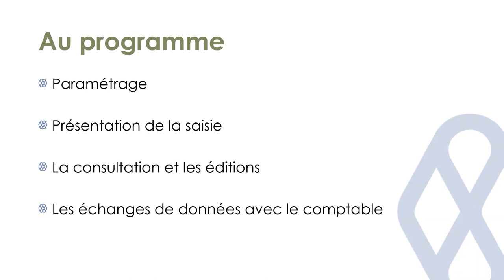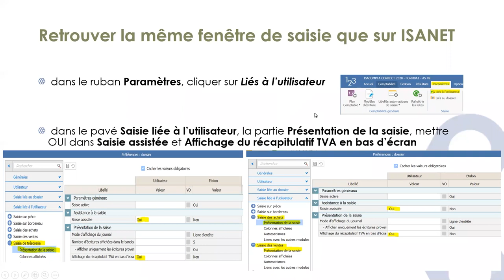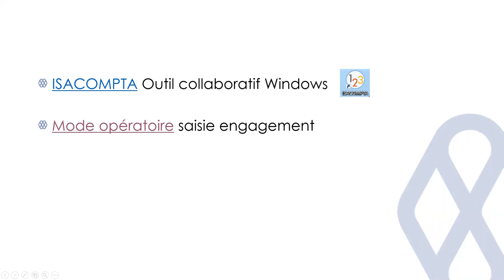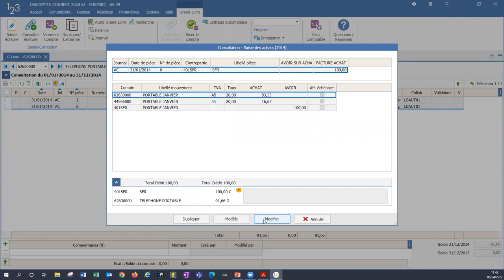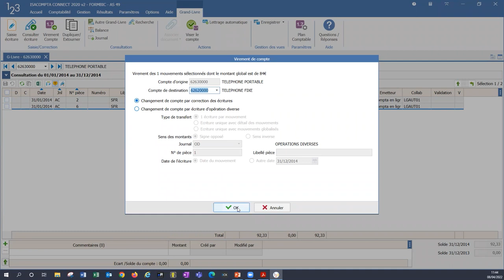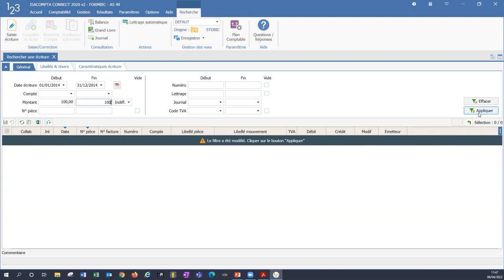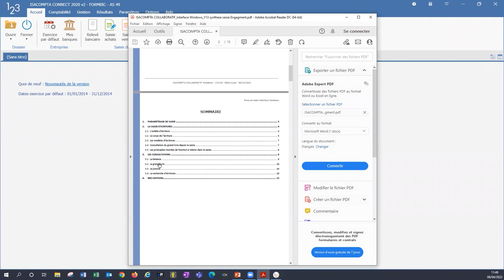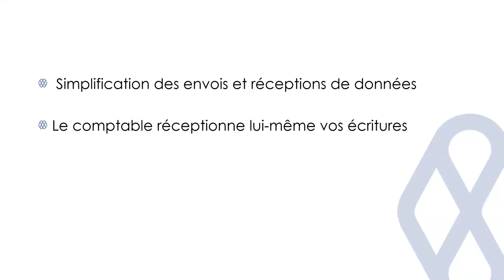Comment fonctionne l'outil Isacompta collaboratif Windows en saisie engagement ?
La vidéo vous présente le fonctionnement de l'outil Isacompta collaboratif Windows si vous êtes en saisie engagement (saisie des achats, ventes et la banque).